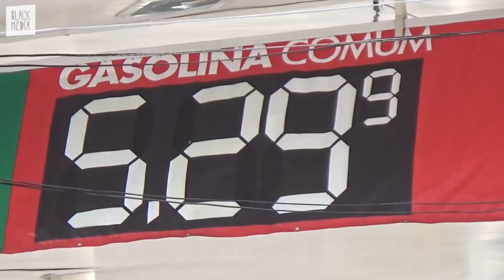Xapa Driver #47 - Luiz Apelão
Um dos melhores amigos do nosso motorista Lucas Xaparral, Luiz Apelão colou pra trocar uma ideia (não não falou muito porque ele fica tímido, né?) e fazer uma sessão no Mirante da Lapa, atualmente um dos picos mais visados de São Paulo. Mais um episódio dos bons pra conta!

O Xapa Driver é apresentado pela Vans!